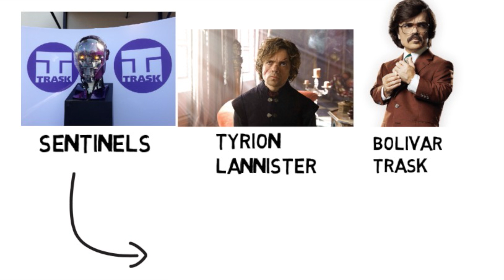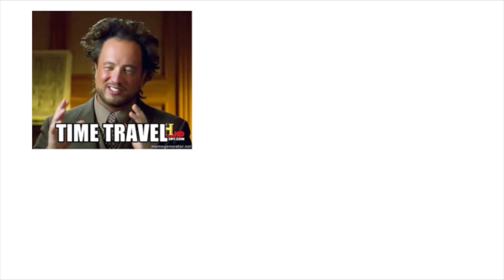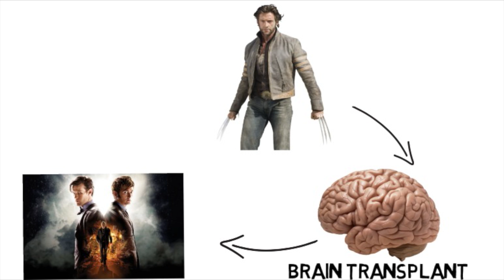Science of X-Men Days of Future Past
I have a website apparently: Jacksci.com

league of legends
league of legends fails
league of legends parody
jacksci
league of legends top 5
league of legends top 10
champion spotlight
champion build
riot points
league of legends bot lane
wombo combo
league of legends troll